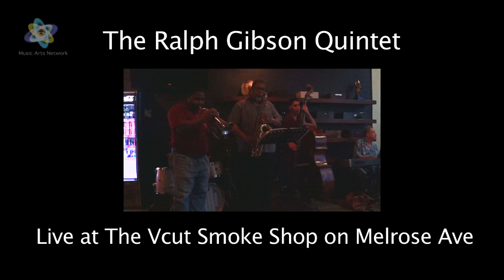Ralph Gibson Quintet Live The Vcut Smoke Shop on Melrose ave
The Ralph Gibson Quintet performed at The Vcut Smoke Shop on Melrose ave.Happy on International jazz day.
  8172 melrose ave. Los Angeles, Ca. With Cengiz Yaltkaya on Piano Michael Alvidrez on Bass
Giovanni D Nickens on Drums
Richard Grant on Trumpet